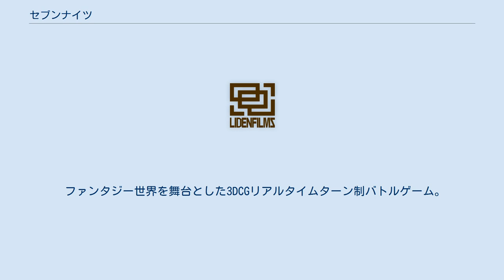セブンナイツ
『セブンナイツ』 (SEVEN KNIGHTS) は、ネットマーブルジャパンより配信されているiOS・Android用ゲームアプリ。
基本プレイ無料で、アイテム課金が存在する。
2016年2月5日にリリースされた。
2020年11月5日にはNintendo Switch版が『セブンナイツ〜時空の旅人〜』のタイトルで発売された。
 2014年4月に韓国でリリースされたものを日本版として改修を加え、リリースしたものが本作となる。
韓国版、日本版の他にグローバル版も存在する。
 2021年には、本作の機能を拡張した新作RPG『セブンナイツ レボリューション』のリリースが発表されている。
 ファンタジー世界を舞台とした3DCGリアルタイムターン制バトルゲーム。
戦闘中は時間がリアルタイムに流れており、ターン制でスキルを発動することができる。
 メインストーリーとなる「冒険」、PVPコンテンツ「アリーナ」、協力コンテンツ「レイドバトル」、スコアを競う「ボス戦」、「深淵の塔」などが用意されている。
 ギルドシステムが実装されており、「ギルド戦」、「攻城戦」などが存在する。
 アリーナやギルド戦などのコンテンツはシーズンごとに区切りを設けられ、スコアに応じて報酬を獲得することができる。
 強大な力を持ち、アスド大陸の7つの領地をそれぞれ支配・守護する。
全員が破壊の欠片をその身に宿している。
 2021年4月から6月までTOKYO MXほかにて『セブンナイツ レボリューション -英雄の継承者-』のタイトルで放送された。
『セブンナイツ レボリューション』のIPを活用した作品であり、原作から遥か未来の時代を舞台に、新世代のキャラクターたちによるオリジナルストーリーが描かれる。
 グランシード学園 英雄 その他の重要人物 ピュシス セブンナイツ〜時空の旅人〜に関するカテゴリ: セブンナイツ レボリューション -英雄の継承者-に関するカテゴリ: